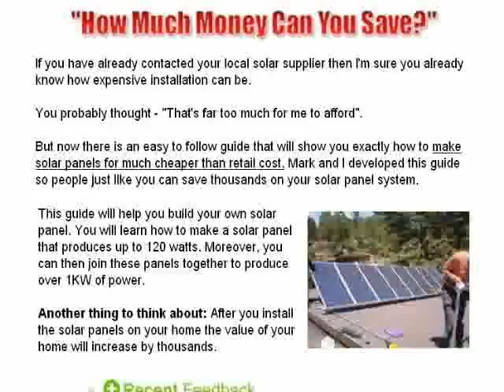Energy -wind energy equipment - must see now